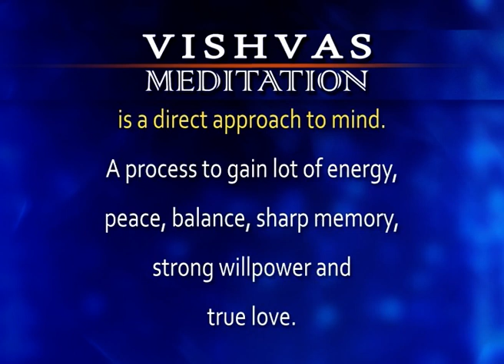VISHVAS MEDITATION - 03 JAN 2022 SADHNA TV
VISHVAS MEDITATION - 03 JAN 2022 SADHNA TV-1901